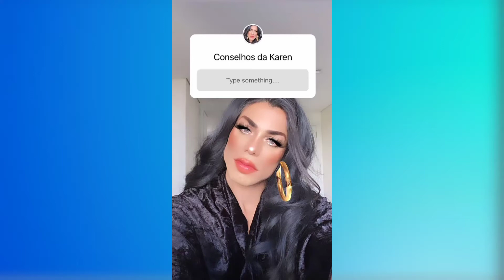karen kardasha da sua opinião sobre a Karol Conká e os participantes do bbb21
karen kardasha em seu Instagram responder   perguntas dos seus seguidores, sobre sua opinião dos participantes do bbb21.

📸extraindo do Instagram: (@karenkardasha)
comente💬
curta 👍
compartilhem 🤳